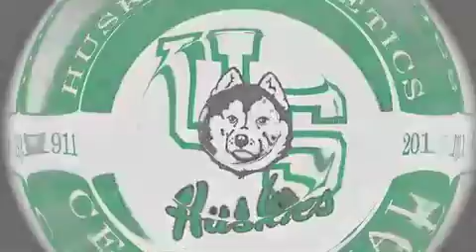Top 100 - #85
100 memories... 100 moments... 100 years of Huskie Athletics